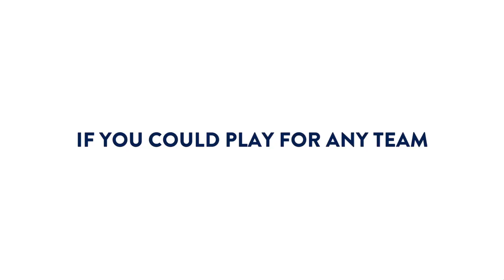LA Galaxy San Diego Coach of the Month - Louis Hunt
Get to know LA Galaxy San Diego's Coach of the Month, Louis Hunt, a little better through this informative, yet fun, short interview.